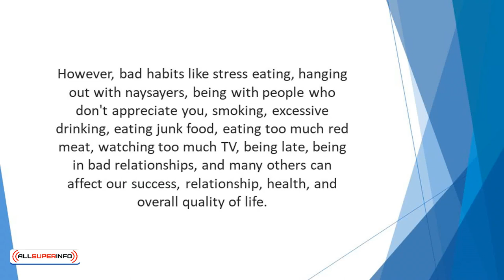Video 10 Conclusion